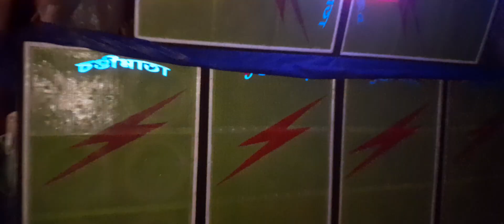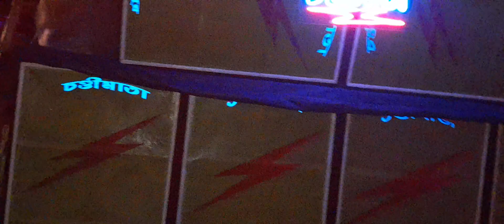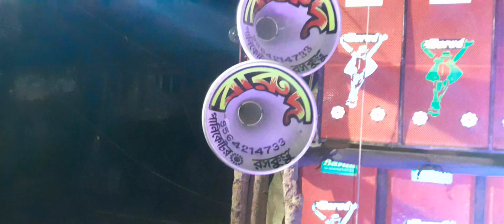Chandimata Sound🆚Barud Sound 🙏🙏 বিক্রমপুর পুখুরিয়া মনসা পুজো উপলক্ষে 2023